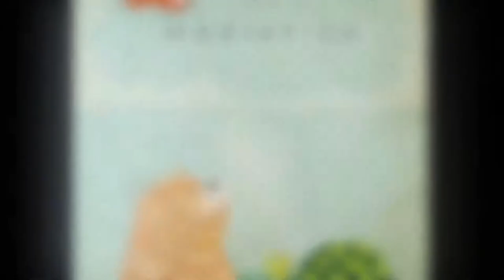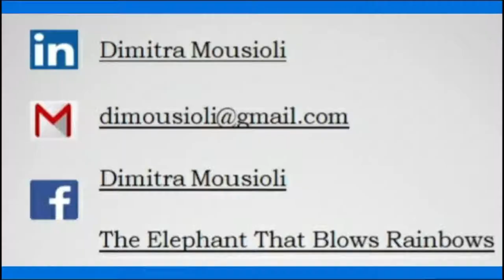The Divorce TV Show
Register here to watch the next episode of The Divorce TV Show

Please share this episode so more divorcing families can find a better way to divorce.

Lino Rise: Evenshade
Lino Rise: Wicked Violence
Lino Rise: Art By Telli